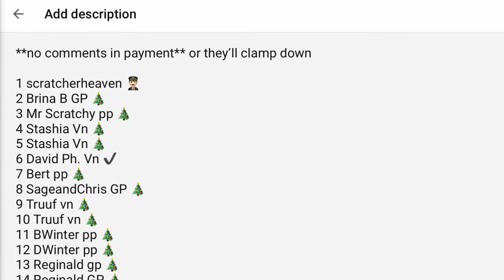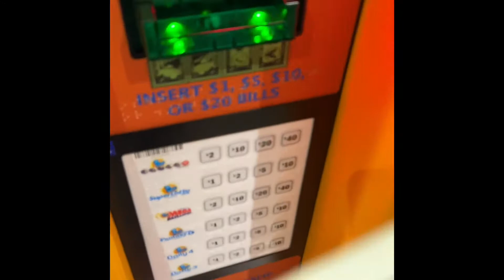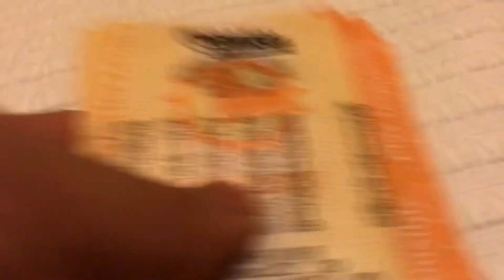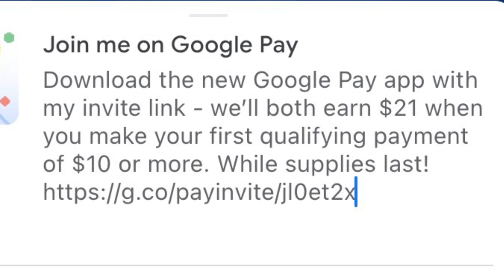Our Mega Plays and Replays for PB!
Download the new Google Pay app with my invite link - we’ll both earn rewards when you make your first qualifying payment. While supplies last!.

Here are the plays and the registered list of paid players! Good luck all! Let’s get a BigCheck!

1 scratcherheaven 👨🏻‍✈️
2 Brina B GP 🎄
3 Mr Scratchy pp 🎄
4 Stashia Vn 🎄
5 Stashia Vn 🎄
6 David Ph. Vn ✔️
7 Bert pp 🎄
8 SageandChris GP 🎄
9 Truuf vn 🎄
10 Truuf vn 🎄
11 BWinter pp 🎄
12 DWinter pp 🎄
13 Reginald gp 🎄
14 Reginald GP 🎄
15 Candy B pp 🎄
16 JJwantstowin 🎄
17 JJwantstowin 🎄
18 Yogi pp🎄
19 Yogi vn ✔️
20 G.B. pp ✔️
21 Octavio gp 🎄
22 Ryan R gp ✔️
23 Luma48 vn 🎄
24 Breaking Bad H pp 🎄
25 Mo GP 🎄
26 Mo GP ✔️
27 Derek pp 🌲
28 Sportytee gp 🎄
29 Valerie H pp 🎄
30 Valerie H pp 🎄
31 Stickarms gp ✔️
32 Rita R gp ✔️
33 Christian M gp ✔️
34 Jeffrey H pp 🎄
35 Jeffrey H pp ✔️
36 Cindy gp ✔️
 Closed at 4:46pm, $180 in Mega and $180 in PB.

Merry Xmas - appreciate the support and channel donations (denoted with a festive🎄)